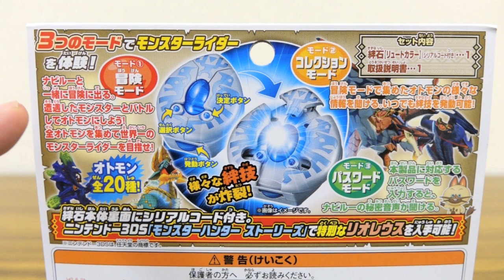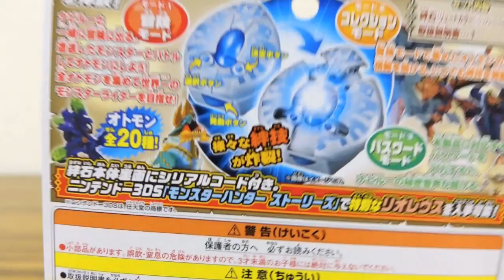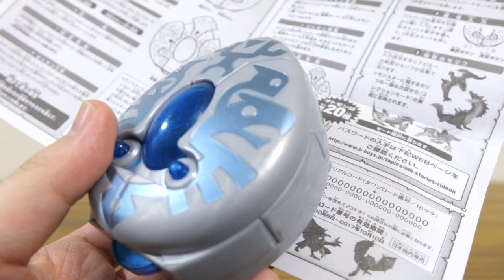オトモンにライドオン！DX絆石 リュートカラーver レビュー！3モードでライダーになりき遊び！冒険・コレクション・パスワード！モンスターハンターストーリーズ/モンハンS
MHS RIDE ON！DX絆石・リュート & シュバルカラーの全2種